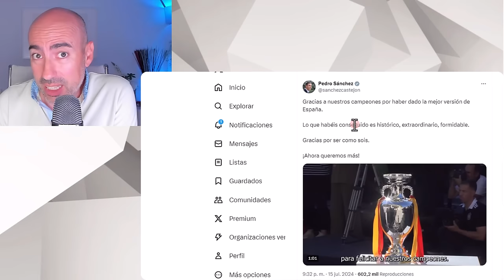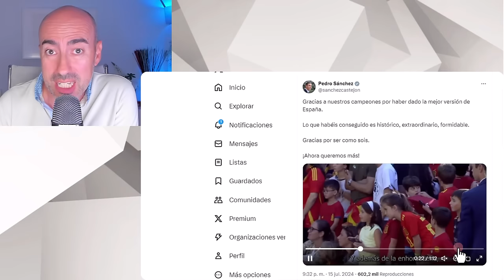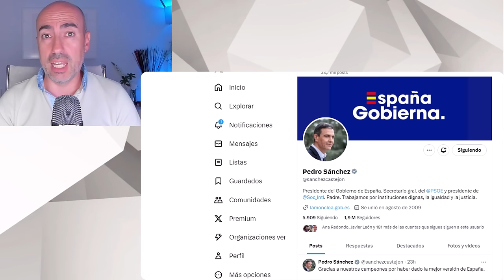📛 EL GESTO DE MILEI QUE EVIDENCIA A PEDRO SÁNCHEZ POR SU TRATO A LA SELECCIÓN 📛 Psicólogo compara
✅ Conviértete en miembro de este canal para disfrutar de ventajas:
Este vídeo no pretende emitir o divulgar diagnósticos alguno sobre personalidades, sino lanzar hipótesis a partir de una formación parcial que sería necesario contrastar directamente con la persona de la que se habla en el mismo y realizando un procedimiento diagnóstico según protocolo exhaustivo. Tampoco ofrece soluciones o recomendaciones universalmente válidas. Para ello siempre se recomienda acudir a un profesional que analice persona y sus circunstancias, y aplique procedimientos sistemáticos reconocidos.